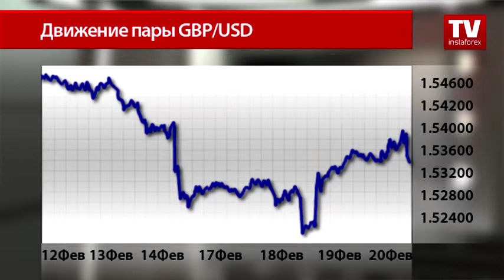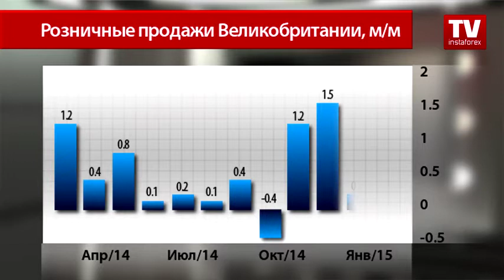Ошибочные прогнозы Банка Англии